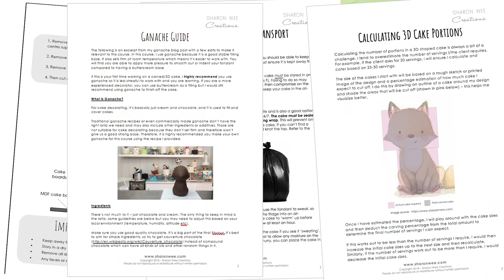Introduction to Cake Structure and Carving - Learn from Sharon Wee in her new online course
SOMETHING BRAND NEW IS COMING SOON...

Hey guys! I am super excited to share with you some details of a BRAND NEW way to learn online with me. It will be as close to an in person class as you can get without leaving your home. I've been working on the details and logistics for almost a year and I'm so happy I can share it with you now!

If you have ever wanted to learn from me but couldn't for whatever reason, this is your chance! I'm looking forward to working with people from all over the world on this one 😀

My new online course is an Introduction to Cake Structure and Carving featuring this guy!

I will take all the work out of all the trial and error and uncertainty you may have about structurally stable 3D cakes and will share with you the techniques and methods that work. Techniques, tips and methods I use for my structure cakes. I went through years of trial and errors (and tears!) so now you don't have to 😁

There will be videos, live daily help/feedback from myself, live consultation/brainstorming sessions, downloadable photo instructions, prizes to be won and lots of other cool stuff!

🎉🎉 The waiting list and details are now ready! Visit the link to be on the waiting list and the first to know when the class is open for enrolment 🎉🎉